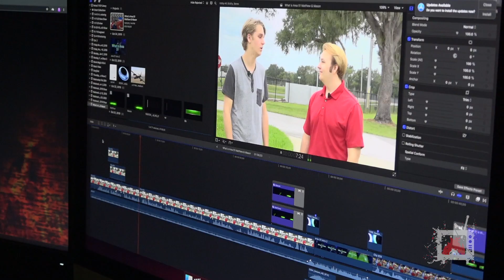Ignite - Be Your Career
This is a video that explains what IgnitionTV is from the perspective of a student in the program.